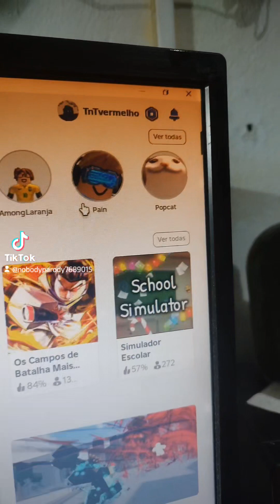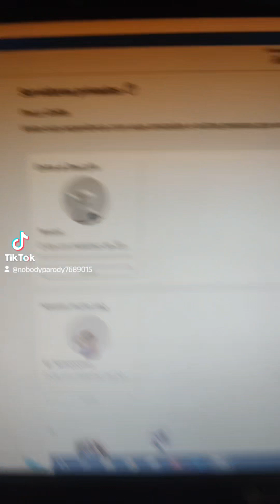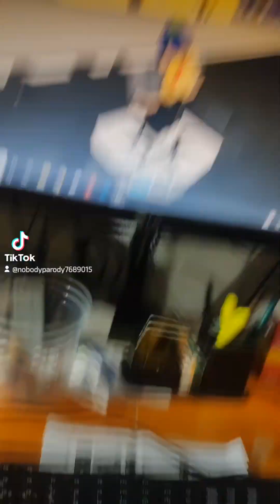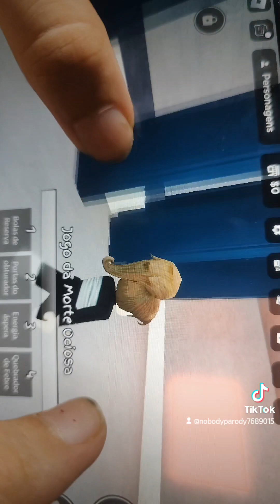Servidores Privados no Roblox